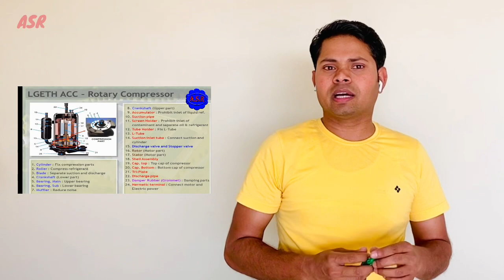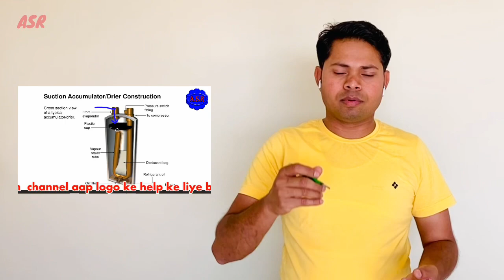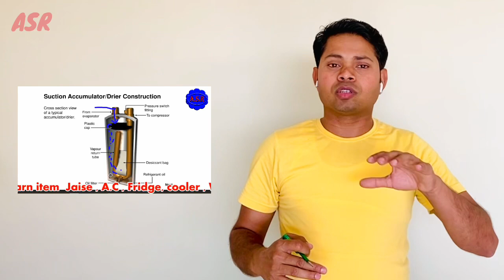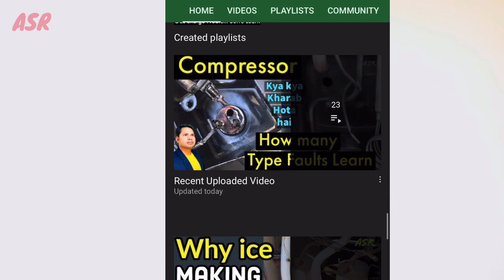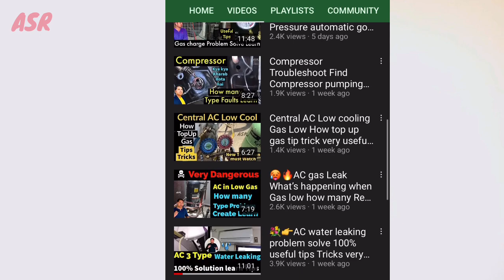Split AC accumulator ice making AC not cooling how repair accumulator learn tips Tricks very useful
💐🤔👌AC suction pipe accumulator on ice freezing to much why how many reasons learn new technician must watch learn very useful information new technician must watch open this link watch
एसी अकुमलेटर के आउर बर्फ जमता है कैसे ठीक करे क्या कारण से बर्फ जमता बहुत अच्छा जानकारी देखे यह लिंक ओपन कर के देखे